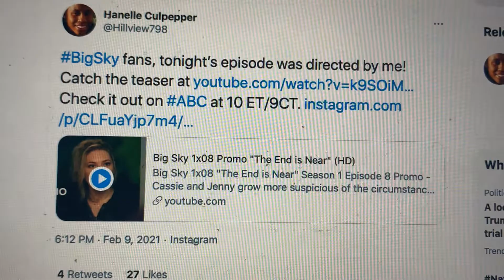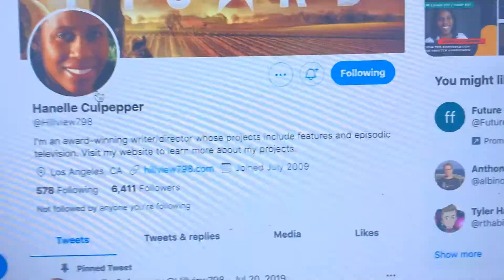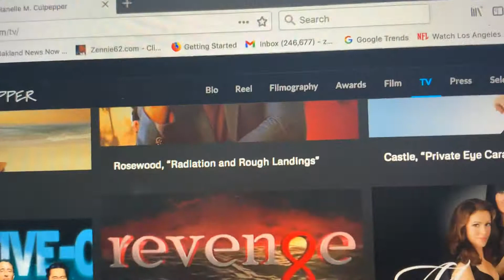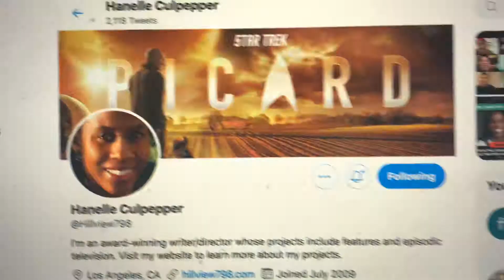Hanelle Culpepper Directed This Episode Of Big Sky On ABC Called “The End Is Near”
Hanelle Culpepper is the first woman to launch a new Star Trek episode in its 53-year history.

Her bio reads in part as follows:

Chosen to direct the pilot for Star Trek: Picard, Hanelle M. Culpepper is the first woman to launch a new Star Trek series in its 53-year history.  She was nominated in 2021 for an NAACP Image Award for Outstanding Directing in a Drama Series for her work on the episode ‘Rememberance’, her second Image Award nomination. An energetic and unflappable award-winning director, Hanelle’s television credits range from superhero action adventures to thrillers and genre films to character-driven dramas. In 2020, she executive produced and directed the pilot for the Berlanti produced CW drama Kung Fu, which was ordered to series. She is also set to direct period thriller 1000 Miles, which she is currently developing with Big Beach and Zucker Productions. In 2019, she was selected for the inaugural class of ReFrame Rise directors and earned a Variety’s 2019 Inclusion Impact honor.

Hanelle earned her B.A. from Lake Forest College and her M.A. from USC’s Annenberg School. After working as the assistant for Oscar-winning screenwriter/director Callie Khouri, she was selected for AFI’s prestigious Directing Workshop for Women (DWW), which launched her as an emerging director to watch. Her DWW short A Single Rose won numerous awards and screened at film festivals worldwide, including the 2004 ICG Showcase at the Cannes Film Festival.

With a spate of episodes from top prime-time shows under her belt, Hanelle is the one to watch, literally.